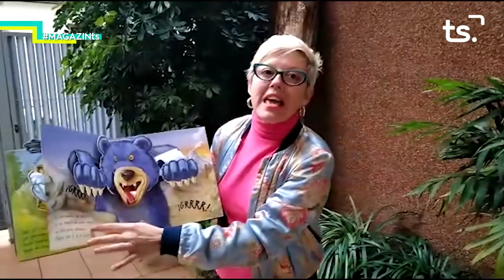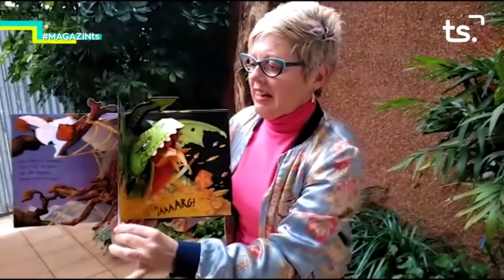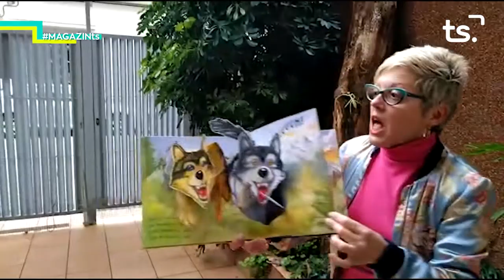2020 04 14 MAGAZIN TS DIMARTS - ESPECIAL CORONAVIRUS